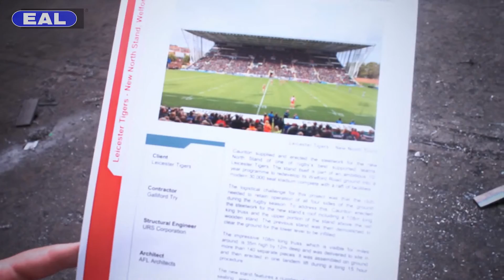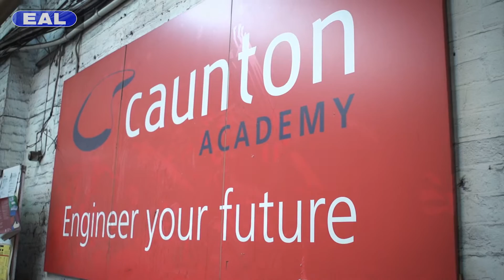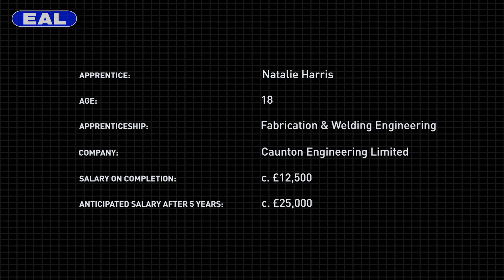Caunton Engineering apprentice Natalie Harris stars in EAL's 'How to make it in industry'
Caunton Engineering apprentice Natalie Harris explains what it's like working as an engineering apprentice and creating huge steel structures for construction projects.